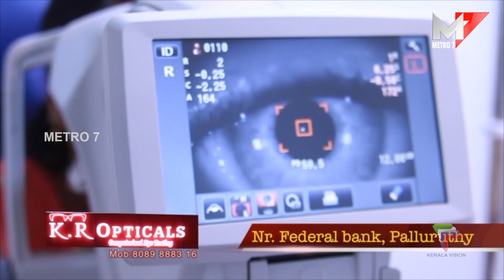എറണാകുളം റവന്യൂ ജില്ലാ സ്കൂൾ കലോത്സവത്തിന് പിറവത്ത് ഒരുക്കങ്ങളായി.